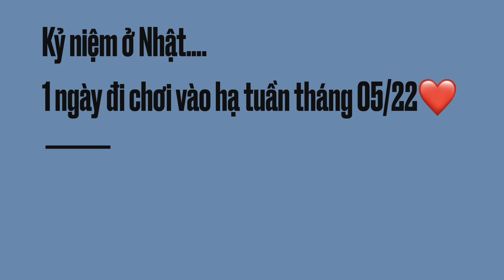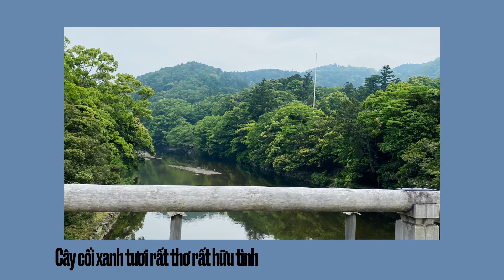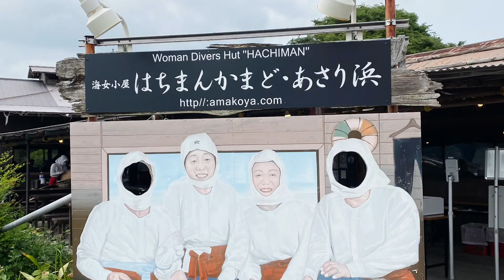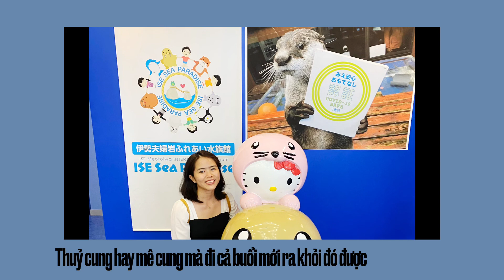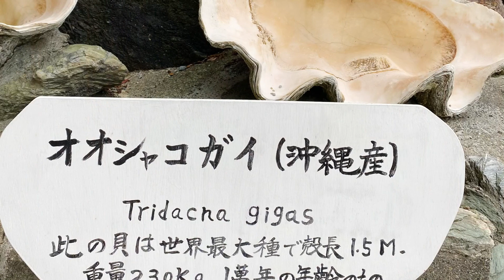[Onedaytrip]#1.Summer Travel in Mie, Japan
Four famous places in Mie
1.ISE JINGU(The Sacred Place of Prayer)
2.ランチ at 海女小屋はちまんかまど(seafood BBQ taste so good)
3.ISE SEA PARADISE(so beautiful)
4.夫婦岩MEOTO IWA(so peaceful)
Four main points in my trip/one day. It was so great day.

More
video link: